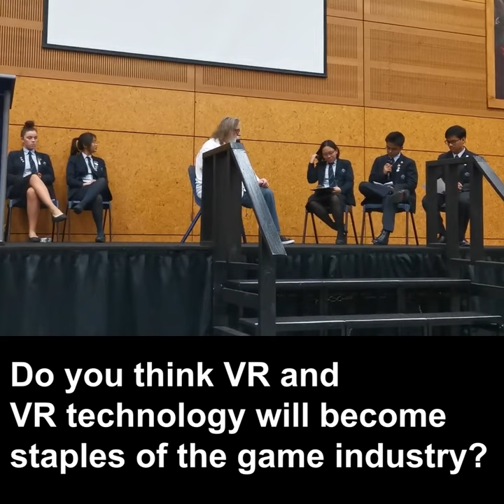Gabe Newell (Valve) Interviewed About VR's future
Interview was done on May 11th 2021 in New Zealand.

Special thanks to BOLL7708 for cleaning up the bad cell phone audio a bit!